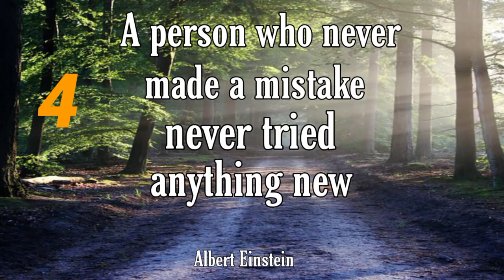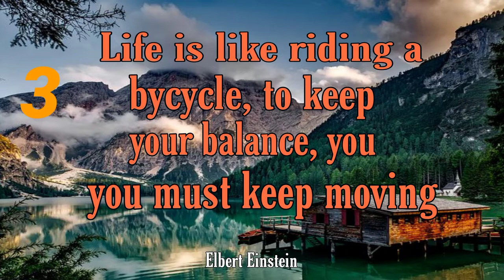Top Ten|| 10.|| Motivational quotes||Albert Einstein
MSG Productions -Relaxation music